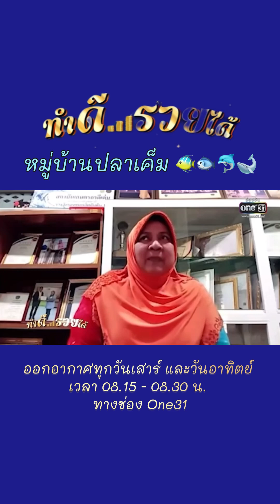กัน นภัทร รายการ